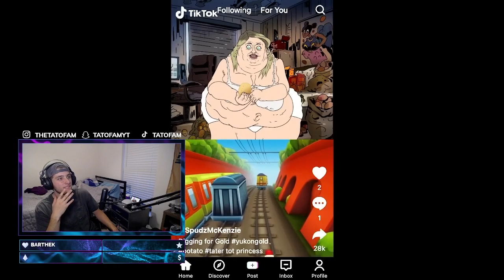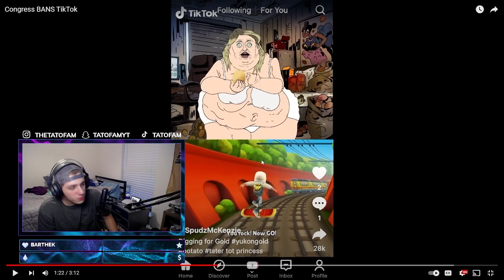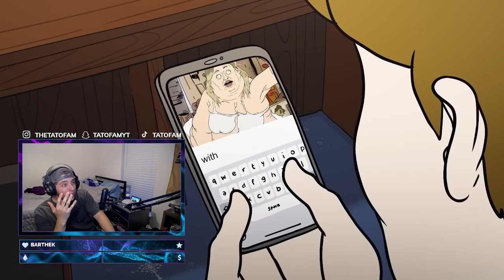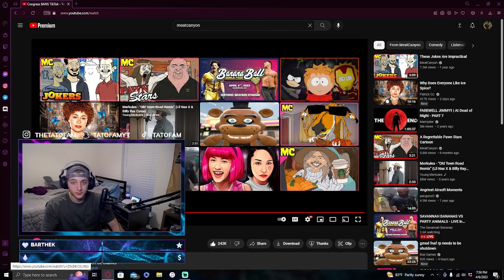Congress BANS TikTok (REACTION)